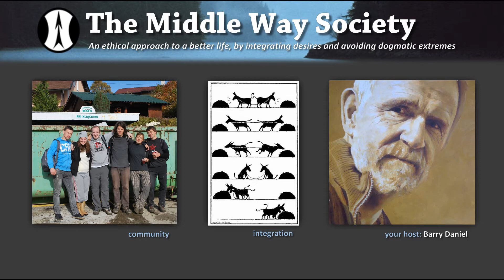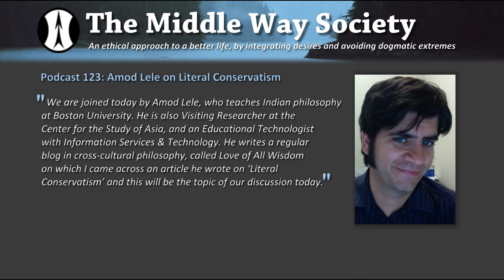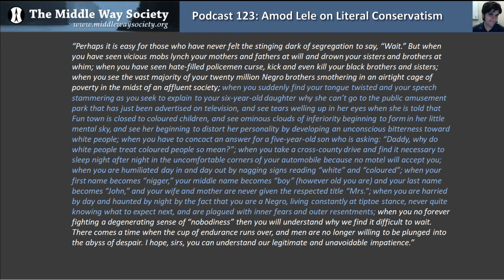Amod Lele on Literal Conservatism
We are joined today by Amod Lele, who teaches Indian philosophy at Boston University. He is also Visiting Researcher at the Center for the Study of Asia, and an Educational Technologist with Information Services & Technology. He writes a regular blog in cross-cultural philosophy, called Love of All Wisdom on which I came across an article he wrote on ‘Literal Conservatism’. I was struck by his contention that in recent times the political left has been far more conservative in this sense than the right and this will be the topic of our discussion today